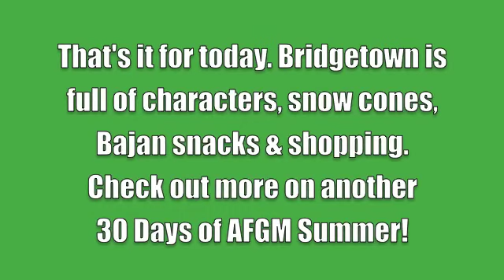30 Days of AFGM Summer - Day 25 - Liming in Bridgetown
Bridgetown is so full of character! Check it out!

Join us as we roam around Barbados looking for fun things to do, see and enjoy this summer.